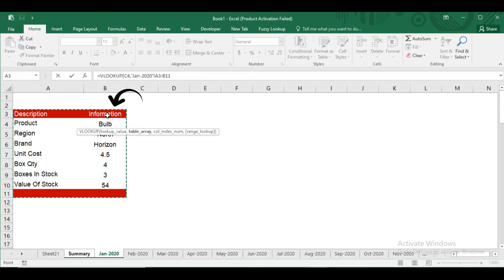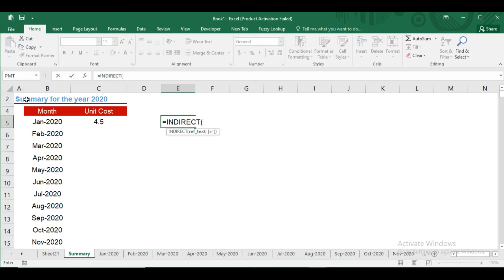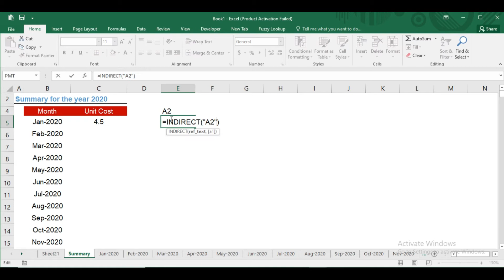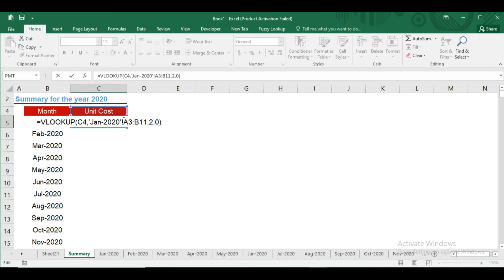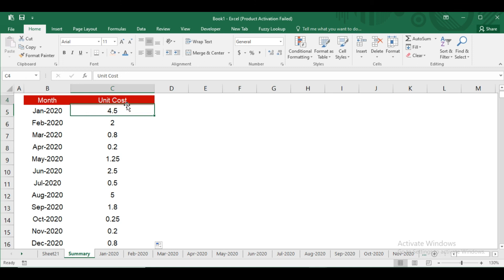Indirect Vlookup | Get Data From Multiple Sheets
In this video you will learn how to lookup data from multiple sheets with the combination of vlookup & indirect formula in a second.